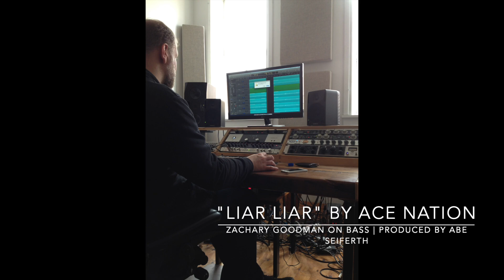Episode 6, Zachary Goodman | Long Form Interviews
Hi there YouTube,

“Dueling Pianos, Cruise Gigs, Touring & Recording, New Orleans Music, Life in the Music Hustle” w/ Zachary Goodman | The Drum Shed Podcast, Episode 6

Today’s podcast episode is a super fun, and highly informative chat with my buddy Zachary Goodman. Zachary is a professional touring and session musician. He’s a multi-instrumentalist, regularly performing as a pianist, vocalist, guitarist, and bassist. Zachary has toured frequently with Dueling Pianos, and various cruise lines.His recording credits include The Grey’s, Ace Nation, and Love Pocket.

It’s been far too long since Zachary and I had the chance to sit down, and hang…episode 6 allowed us to do just that. I’m so grateful for his times, his openness to discuss all things music in his life, and for his friendship. For those of you listening who are aspiring drummers/musicians, take some time to listen to this episode…Zachary is a wealth of knowledge in what it means to be a professional musician!

Zachary’s Music Credits👇🏼👇🏼👇🏼

For more from The Drum Shed 👇🏼

Keep drumming,
Nicholas